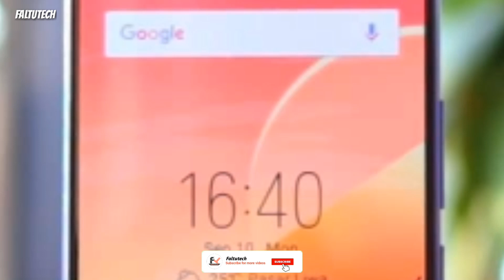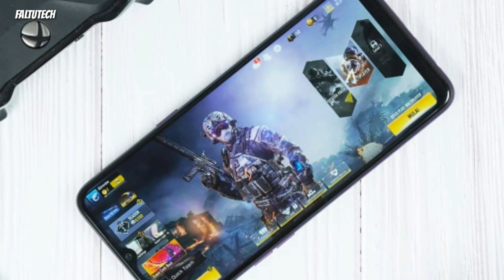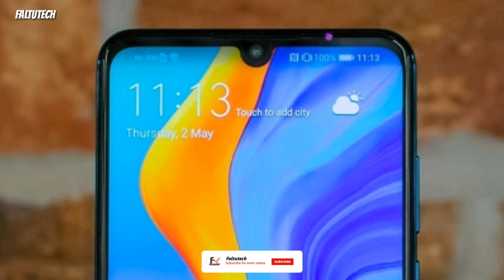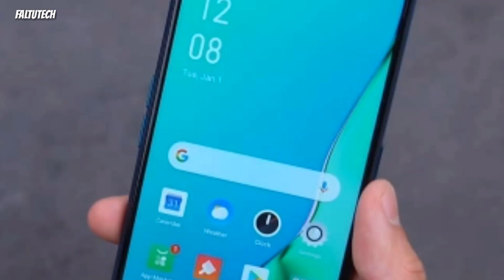Realme 5i India launch soon | 48Mp Quad camera, specifications,price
Realme 5i India launch soon | specifications,price | Realme 5i | Budget smartphone

---Dosto finally aaj ki iss video Mai aap Ko batuga Realme 5i smartphone kai bare Mai dosto ye smartphone bhout jaldi India ki market Mai Launch Kiya Jayega or dosto Realme 5i mobile phone kai price 10k -15k kai bich ho sktee hai or ye smartphone 17dec Ko Launch ho skta hai

Quaries solved
Realme 5i
Realme 5i India launch date
Realme 5i price in India
Realme 5i full specifications

(Faltutech)
Ankur Rathi

[ MUSIC ]